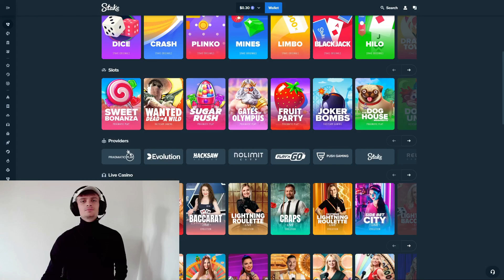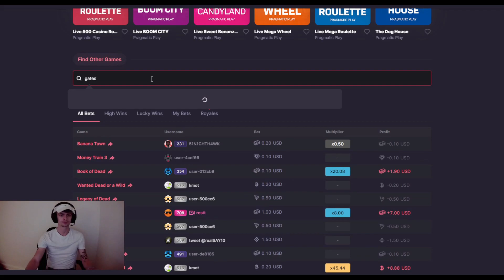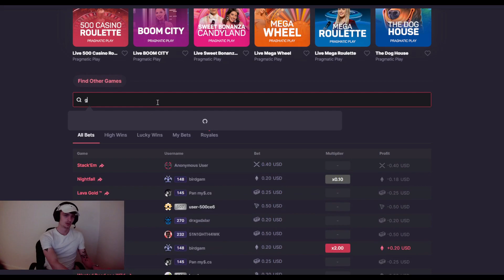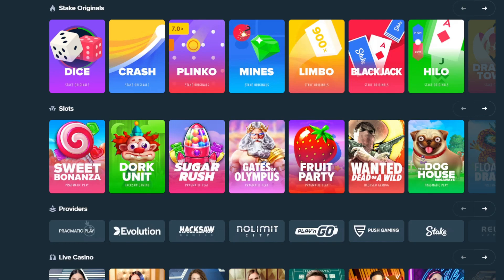SUGAR RUSH SESSION BECAME AN ALL IN CHALLENGE - EP 55 Buys Till Max Win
We had no luck on Sugar Rush and had to all in a lot of times looking for the save.

- All of our subscribers will automatically join in a giveaway of 100$, the winner will be drawn at the end of this month!! Make sure to join!

WE DO NOT RECOMMEND GAMBLING!!

Only 18+!!!
Using our codes actively make you participate in ongoing giveaways between the active users.
It is without a doubt the best way to help us make more content for you guys.

Remember we do appreciate every single one of you!